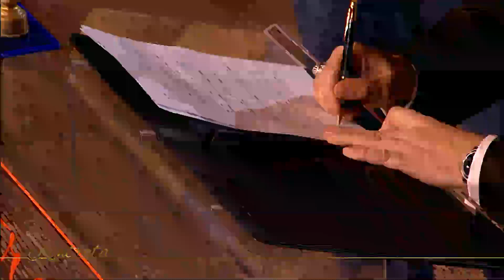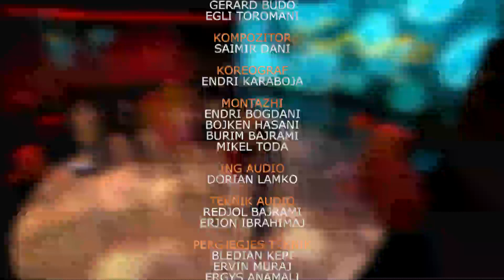Agon Channel - Kontrata - Frederik Ndoci - 3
Programi është një intervistë në formën më të vecantë të mundëshme. Përcillet për teleshikuesin shqiptar si risia televizive e këtij viti; është një intervistë show e cila përmban elemente personale, pothuajse të një reality jete me mjaft surpriza emocionuese. Ndiqet më pas me një përballje  temash të rëndësishme sociale , por edhe politike  duke nënvizuar kështu konceptin e zhvilimit në një këndveshtrim akoma edhe më të gjërë. C’ka e ben ndërkombetare linjën editoriale të ‘Kontrate’, është prania e një ambasadori të një vendi ‘të afërt’ për Shqipërine për një mori arsyesh, i cili do të përcjellë në cilësinë e vëzhguesit mesazhet e tij.